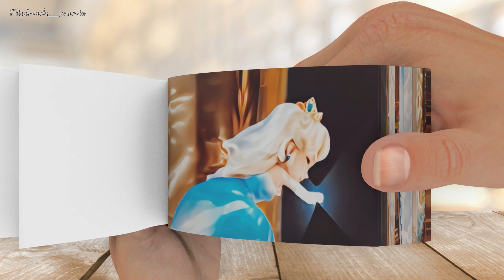Princess Peach vs Elsa - Ice Flower Ice Power Battle - Frozen x Super Mario Bros Movie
Get ready for an epic showdown in the flipbook video, "Princess Peach vs Elsa - Ice Flower Ice Power Battle - Frozen x Super Mario Bros Movie!" Witness the clash of two iconic princesses as they harness their ice powers in a thrilling battle. Princess Peach from the Super Mario Bros universe and Elsa from Disney's Frozen come face to face in an ultimate test of strength and skill. Flip through the pages and watch as their ice flowers unleash a mesmerizing display of power. Who will emerge victorious in this extraordinary crossover between Frozen and Super Mario Bros? Find out in this exciting flipbook animation!

Thanks for watching, and be sure to subscribe to our channel for more thrilling flipbook animations and exciting crossovers like "Princess Peach vs Elsa - Ice Flower Ice Power Battle - Frozen x Super Mario Bros Movie"!